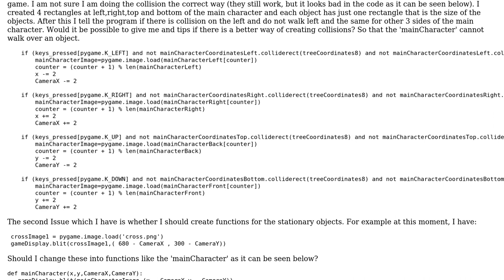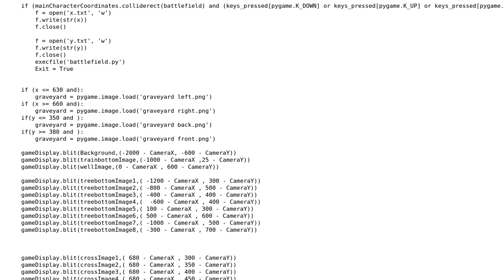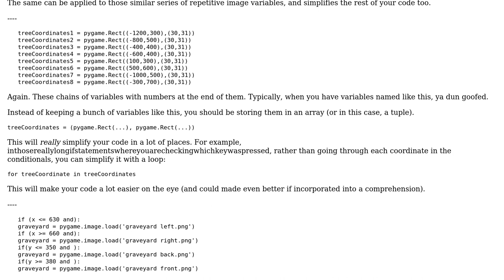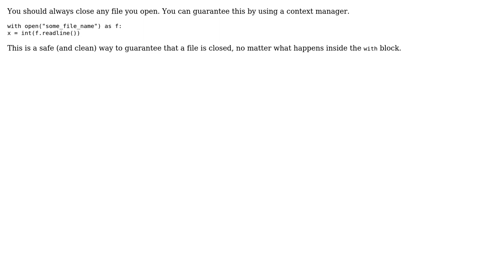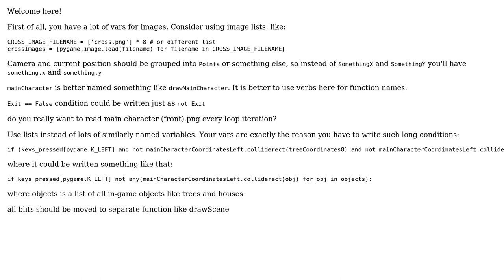Code Review: Setting the scene for a role-playing game (3 Solutions!!)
Code Review: Setting the scene for a role-playing game

With thanks & praise to God, and with thanks to the many people who have made this project possible! | Content (except music & images) licensed under CC BY-SA | Music | Images & others | With thanks to user SirPython user Michael user Mast user Eugene user Dan Oberlam user chicks and the Stack Exchange Network Trademarks are property of their respective owners. You are responsible for your own actions.